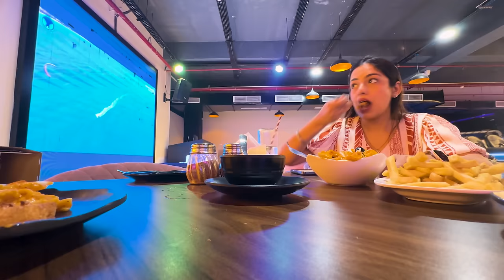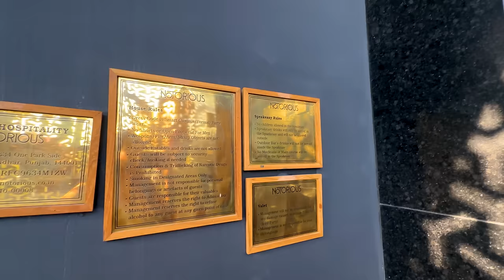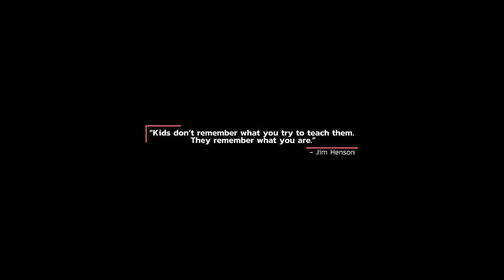Sehnoor ne Aaj eh ki kehta 🥺☺️ ? | That Couple Though | Vlog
Our Equipments